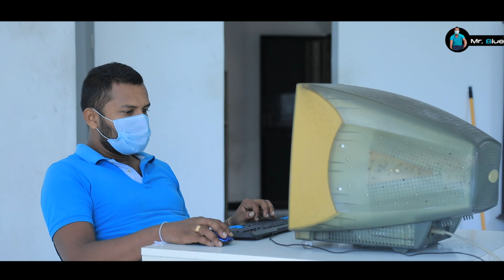My Computer | Mr. Blue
My Computer